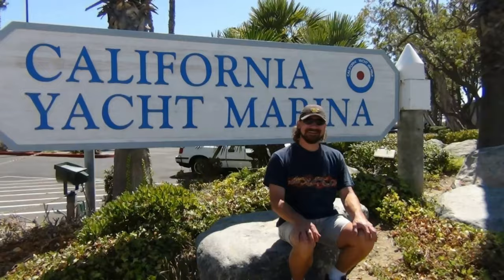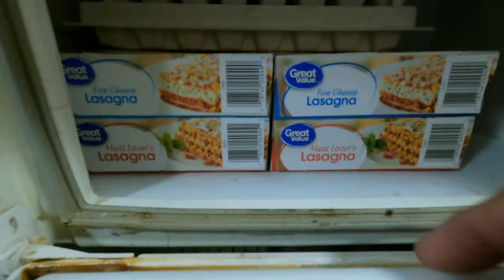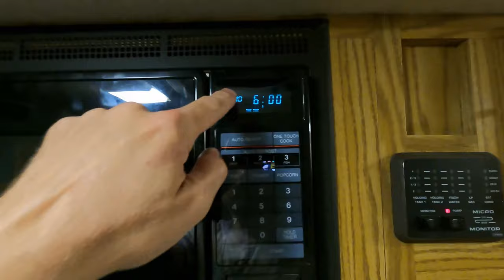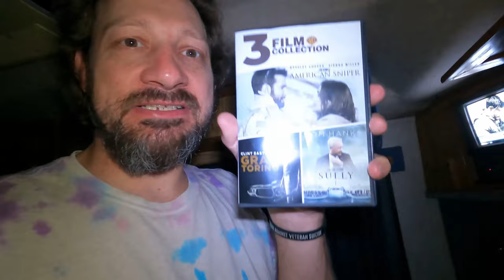First trip in the Chinook - Life is good!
In this video I'll take my first trip in the Chinook. I love it! Enjoy!

I wear an XL t-shirt

    Applicable: store-wide except on sale products and gift cards

This video was edited using Davinci Resolve 17